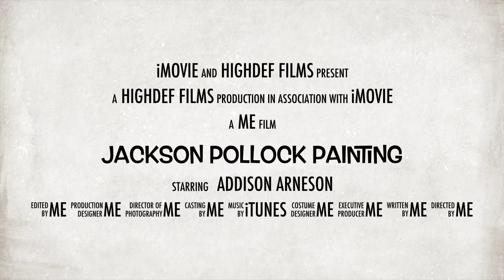Jackson Pollock Painting